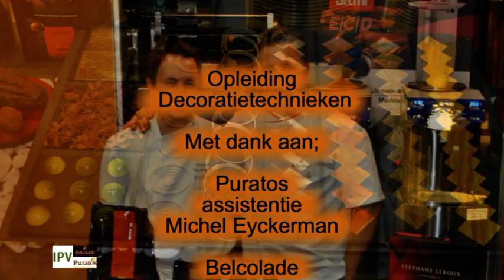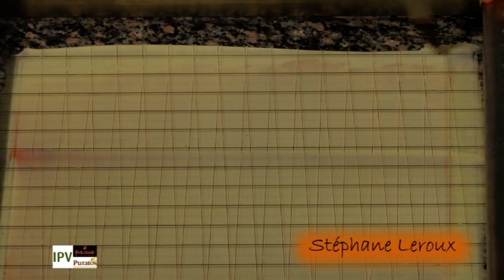Demonstratie decoratietechnieken chocolade door Stéphane Leroux (deel 7/14)